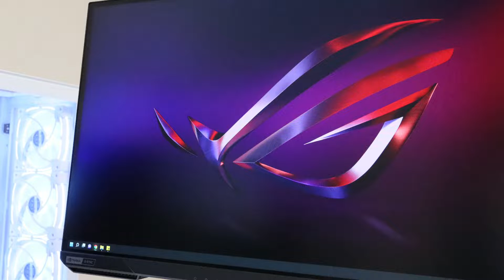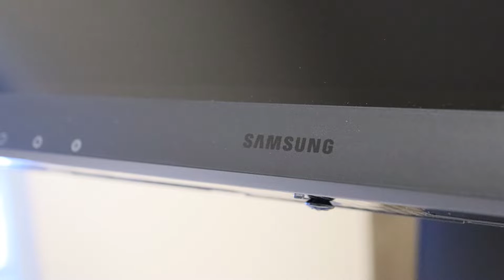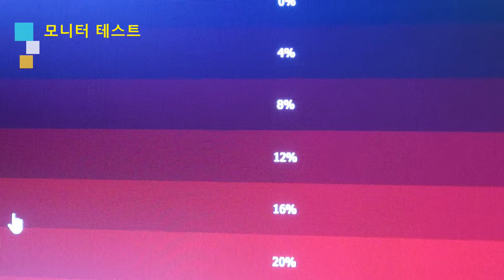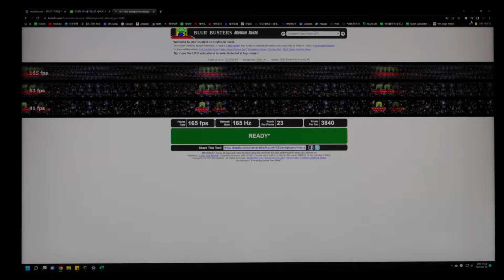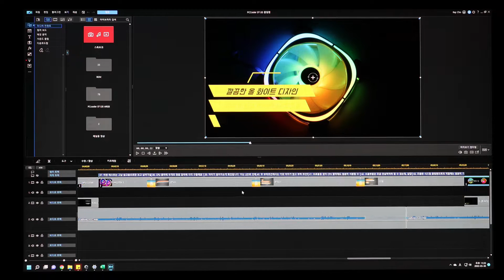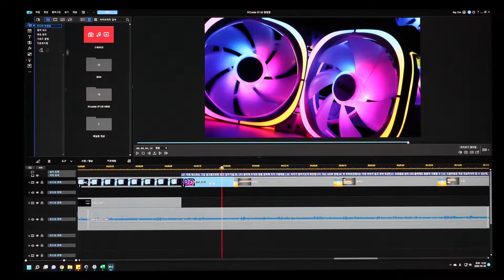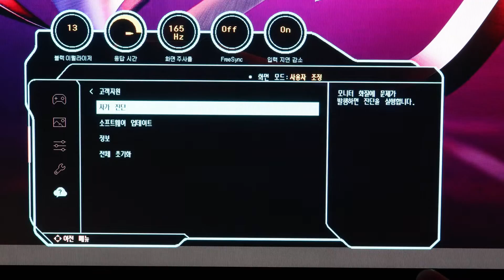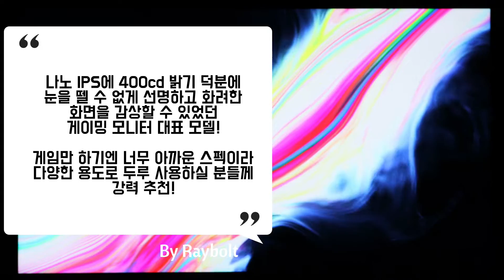삼성전자 오디세이 G5 S27AG520 모니터 리뷰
이 영상은 삼성의 나노IPS 패널 적용 게이밍 모니터인 오디세이 G5 S27AG520 모델에 대한 리뷰입니다.

[본 사용기는 유겐트로부터 원고료를 제공받아 작성했습니다]

-제품의 장점 -
나노IPS 패널 적용
엄청난 밝기 400cd로 화려한 영상
빠른 응답속도와 주사율!
각종 게이밍 지원 기능

- 추천 대상 -
인기 상위의 게이밍 모니터를 찾는 분들
게임, 영상, 이미지 편집 모두를 하고자 하는 분
다양한 스탠드의 옵션이 필요한 분

00:00​​​​ Intro
00:34 제품 디테일
03:34 모니터 테스트
04:25용도별 사용 후기
07:05 OSD 기능
08:25 리뷰 요약, 종합평가

Track: Ikson - We are Free [Official]